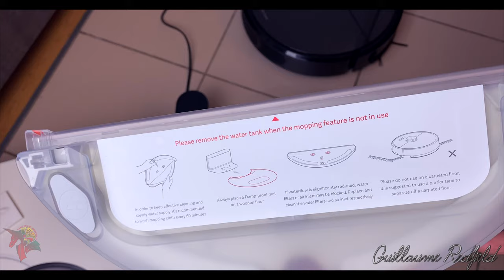Robot Vacuum Roborock S6 DEMONSTRATION